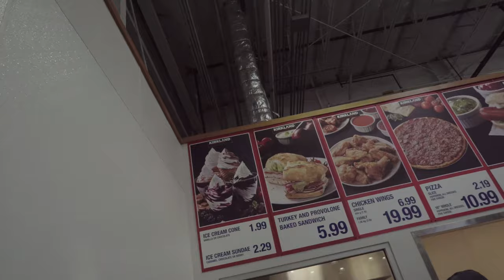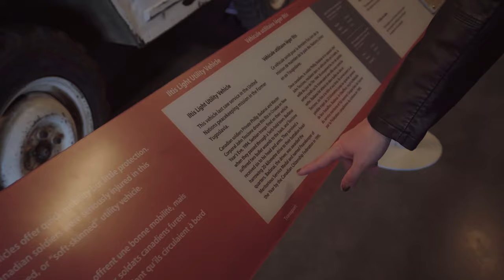Thanksgiving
Better late than never right?? I wanna get back into vlogging regularly but I should probably post some videos that have been just chillin in the cue for a hot minute, such as this bad boi. Haha Ahh I miss that weather. :D

This whole vlog was filmed with a Canon 60D and Sigma 24-70mm f/2.8